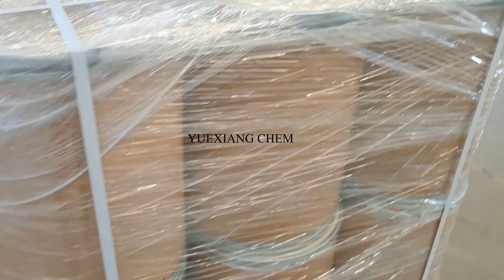Beer enzyme fungal α-AmylaseThermostable High-temp. Alpha-Amylase β-Glucanase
Beer enzyme fungal α-AmylaseThermostable High-temp. Alpha-Amylase β-Glucanase  Mid-temp. Alpha-Amylase  β - Amylase
Compound Glucoamylase

Sampson
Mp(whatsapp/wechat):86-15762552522